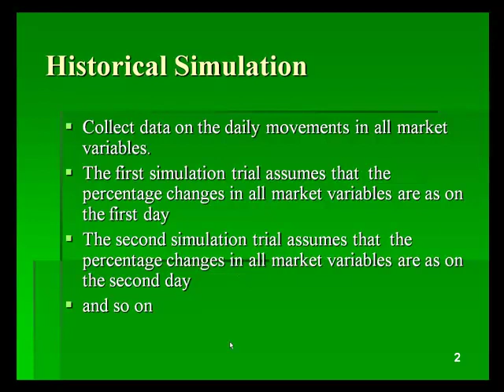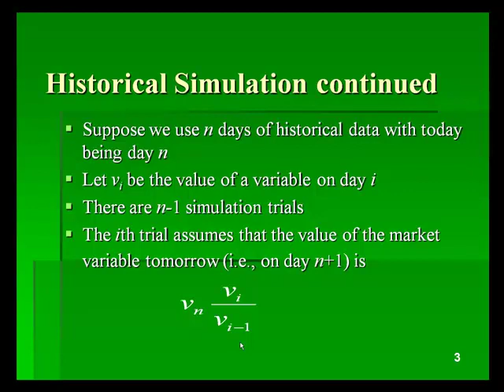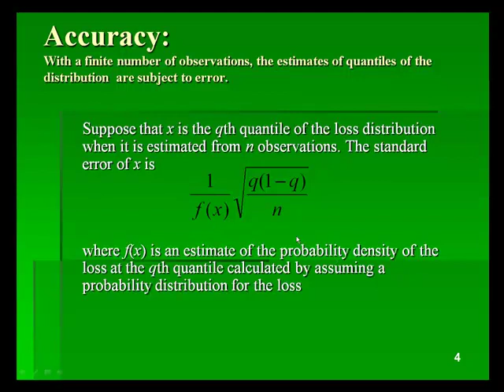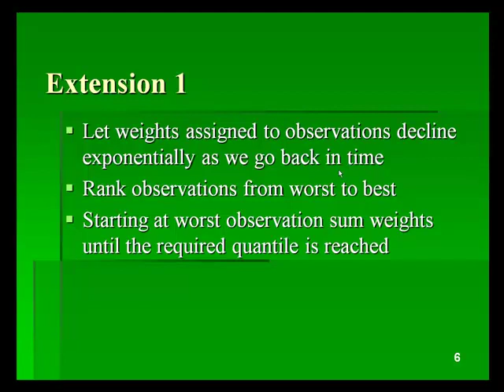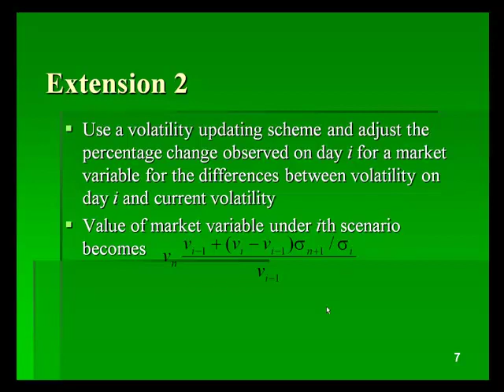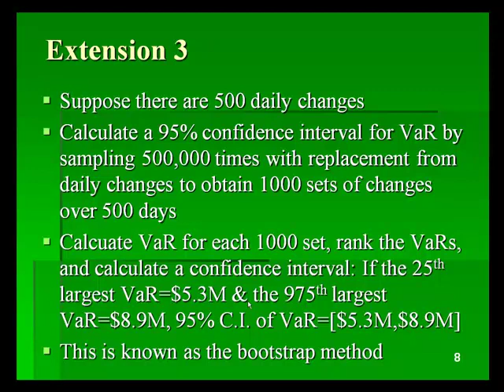HistoricalSimulation001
Dr. Choi's Korean Explanation for 'Historical Simulation for Market Risk VaR-1'